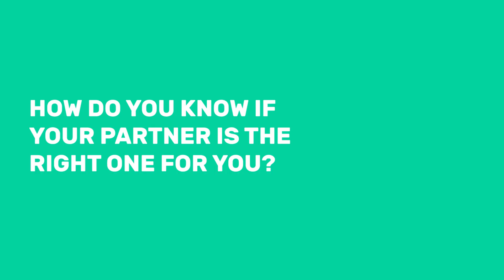Is he The One? | Relationship Truths #16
How do you know if he/she is "The One"?